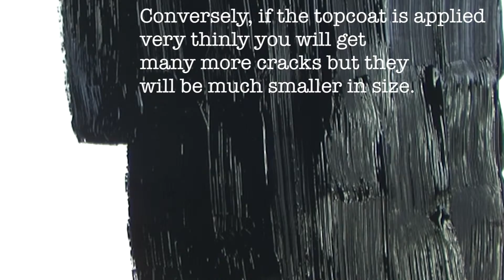Demonstration: Derivan Cracking Medium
Derivan Cracking Medium lets you produce works that have that weathered and old country farm feel. To obtain a crackled look, there are three steps and three layers involved. The Cracking Medium is sandwiched between the two layers of different coloured Matisse Background Colours.

HOW TO
STEP 1
The first coat of paint laid down will be the colour that shows through the cracks. This first coat should be a water-based paint such as Derivan Student or, for larger areas, Derivan Chalkboard paint will give the best results. Leave this coat to dry before going to step 2. It is possible to omit this coat. If the desired effect is to show the surface as cracks, the Cracking Medium can be applied directly to any surface that acrylic paints normally adhere to. For example, if cracking on a wood surface and the desired effect is to have the paint cracking to reveal the woodgrain underneath, skip step 1 and start at step 2, ensuring the surface is clean and free of oil, grease and dust.

STEP 2
Once step 1 is dry, apply  Derivan Cracking Medium (water-based) . You can use a brush, sponge applicator or roller (either a sponge or short nap roller). Apply the Cracking Medium so that it is as thick as possible but not so thick that it runs when the surface is held vertically. The Cracking Medium is designed to be a high-build coat; therefore, it is exceptionally viscous (thick). Do not be overly concerned with obtaining an even flat surface, as the Cracking Medium has a built-in flow agent which will allow it to level out as it dries. MAKE SURE YOU APPLY THE NEXT COAT WHILE THE CRACKING COAT IS STILL TACKY - only cover enough area so the cracking coat does not dry fully before you apply the top coat.
It is possible to thin the Cracking Medium down with water so it may be sprayed through a spray gun for larger areas. The amount of water used should not exceed 25%. Also, keep in mind that the medium must be at least 1-2mm thick to work. Always test the equipment to be used and the dilution rates before embarking on a large project.
Use approved respiratory equipment if using a spray gun, and do not inhale the Cracking Medium.
STEP 3
This coat cracks to reveal the coat applied in Step 1. Step 3 must be applied while the cracking medium  of step 2 is drying - or still tacky. The paint used MUST be Derivan Chalk Board Paint or Derivan Student Paint (or Matisse background colours), as the Cracking Medium has been specially formulated to work with these paints. The unique formulation, unlike some other brands, allows for different types of cracks to be achieved and repeated with consistency. The Matisse Flow or Structure ranges will not always work as a topcoat with the Cracking Medium unless they are mixed with MM5 Matt Medium (this is discussed further in Cracking Metallic and Tube Colours).
When applying the topcoat, it is crucial not to re-work areas that have already been covered, as re-working an area can mix the cracking coat and top coat and stop the process (see below for more details).
TOPCOATS YOU CAN USE:
Derivan Students acrylic
Derivan Chalkboard paint
Matisse Background colours